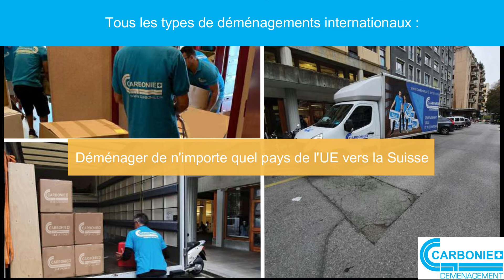Entreprise de déménagement local et international.CARBONIE DEMENAGEMENT Lausanne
L’expérience et la qualification de nos meilleurs déménageurs ont rapidement gagné la confiance de ses clients. Choisissez notre entreprise Carbonie Déménagement pour un déménagement local et international, nous vous fournirons le meilleur service et le prix le plus avantageux qui convient à votre budget et vos besoins
Nos destinations :
 -Suisse - France,
 -Suisse - Allemagne,
 -Suisse -Royaume-Uni,
 -Suisse - Italie,
 -Suisse - Espagne,
 -Suisse - Portugal.

Déménager partout en suisse et vers tous les pays de l’UE. Nous ferons de notre mieux pour simplifier et planifier votre déplacement, et nous conformer aux procédures douanières.
Demandez un devis de déménagement international maintenant !